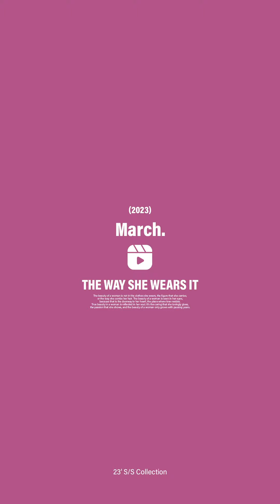MIT MINIMAL ROUND COLLAR COTTON CROP TOP